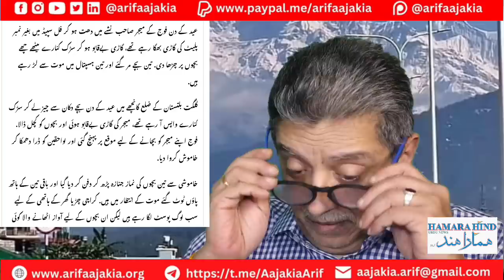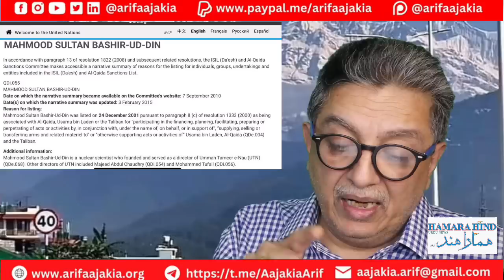Father of DG ISPR is most wanted by USA & UN. Army chief in Chinafacing tough questions. Sad GB news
Father of DG ISPR is most wanted by USA & UN.
Will hit India deep inside..DG ISPR
Army chief in China facing tough questions.
Sad news from Gilgit.
TTP new targets in KP & Balochistan.